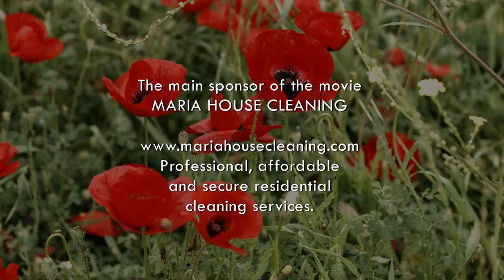Neticama Turcija 4K (Ultra HD) ap 2017. gada pasaules ceļojumu kino - 3. epizode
Veikt virtuālu ceļojumu uz neticamas ceļošanas un tūrisma iespējām, izvērsties tūkstošiem gadu vēsturi un baudīt labāko, ko var piedāvāt Turcija. Šī jauna epizode no 4K visā pasaulē: Neticami Turcija aizvedīs jūs uz piedzīvojumu, ko nekad neesat aizmirsis!  Noskatīties nākamajā epizodē 4K filmā "Visā pasaulē: neticami Turcija" no un Kad jūs tos augšupielādējat, You Tube saspiež video failus, un kvalitāte ievērojami pasliktinās. Tāpēc mēs iesakām lejupielādēt mūsu 4K visā pasaulē filmu Neticami Turcija no Šis video ir pieejams arī HDR 4K / UHD izšķirtspējā Mēs pateicamies mūsu brīnišķīgajam komponistam David Helpling par fantastisku mūziku, kas ideāli piemērota filmai un ainavai! Oriģināla mūzika no David Hepling David jaunā ambient ģitāra atbrīvošanu Jūra bez atmiņas ir pieejama visur. Abonējiet David Helpling pakalpojumā YouTube Jūra bez atmiņas - pieejams jebkurā vietā 7. jūlijā Instagram Apmeklējiet savu ceļojumu emuāru Par licencēšanas jautājumiem Lūdzu, abonējiet manu RELAXATION CHANNEL, lai jūs neko nepazaudētu.